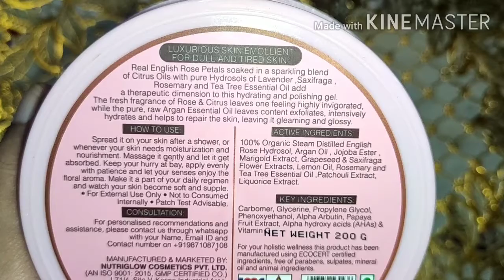Amazing rose moisture for healthy soft and pink glowing skin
Hi
Friends,
Rose gel contain vitamin c, anti inflammatory, antiageing, antioxidant prevent skin for sun damage.

Tea tree oil help to remove acne and control pimple.
1.control sun ☀ burn
2.help to soothe razor or shaving redness
3.repair and rejuvenating skin.
4.after bath moisturizer
Use on clean face. Use daily for pinky, soft skin.

Loveeeeeee
Sadiya💕💕💕💕🇮🇳🇮🇳🇮🇳🇮🇳